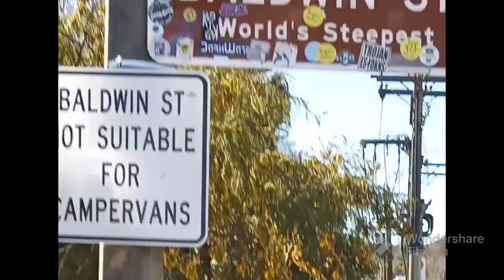a hikers life with Johnny tackling mount cargill part 1